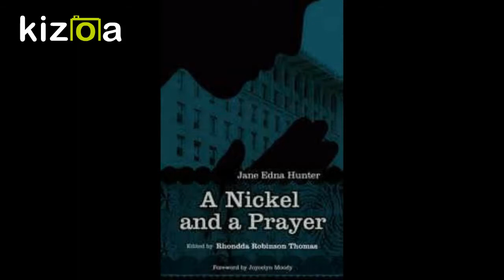Jane Edna Hunter A&HII